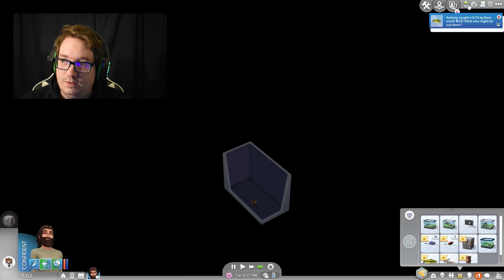The Sims 4 Homeless to Millionaire Ep4 | Whoops I can't READ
In this episode of the Homeless challenge I realize I can't read. Some of the rules I thought I had seen do not exist. I switch it up and get back on track. I now have a solid goal for the series and am excited for future episodes.